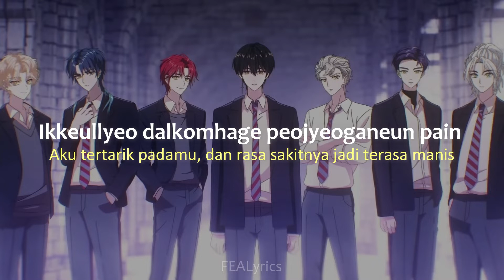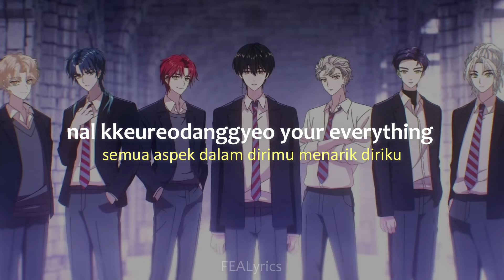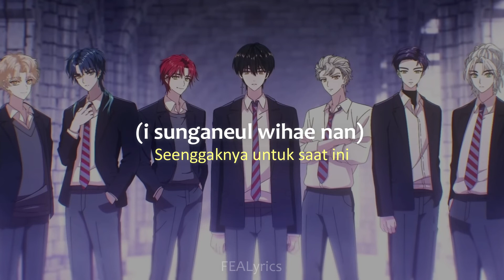[Lirik Terjemahan] DARK MOON (One in a Billion) - ENHYPEN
✦ Music
- Title: One in a Billion
- Artist: ENHYPEN
- Album: -

✦ Original
- Original MV: -
- Original Audio: -

(Terjemahan oleh FEALyrics)